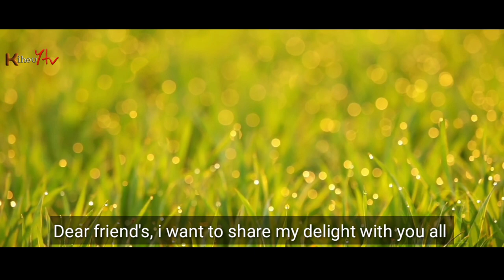Living Hope In Christ - Short Sermon by Namdeuyile Newme || English Subtitle